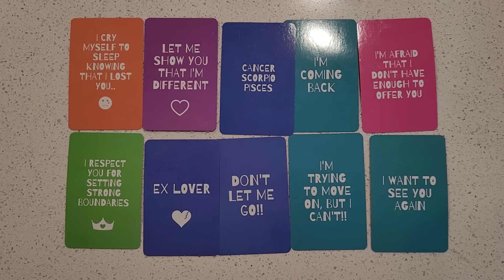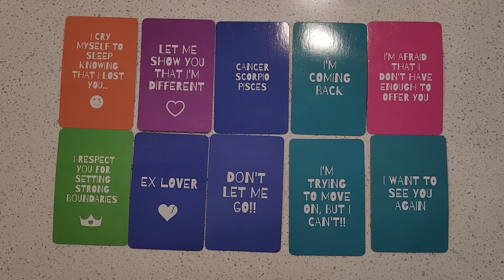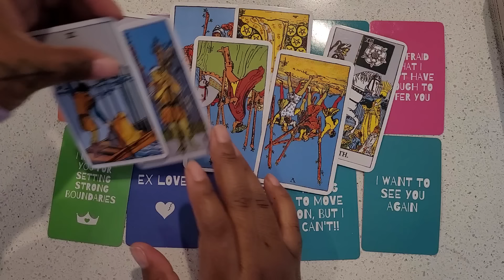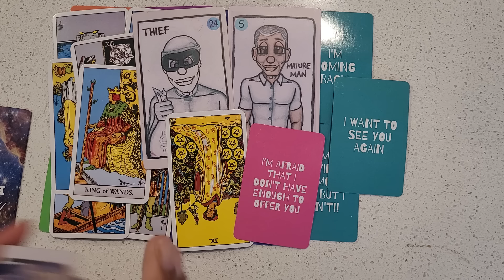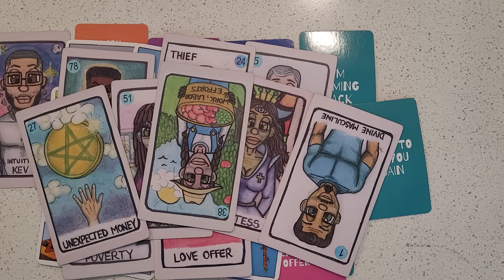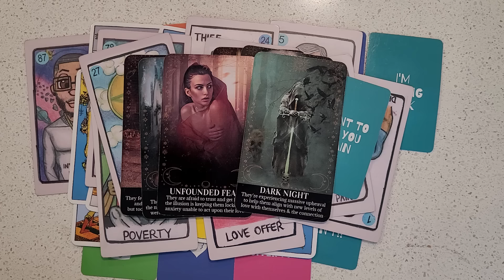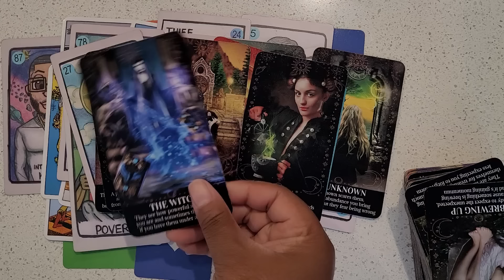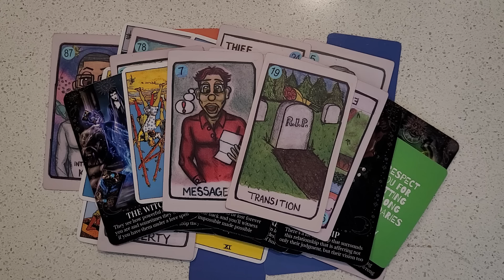THEY KNOW YOU DON'T LOOK AT THEM THE SAME WAY ANYMORE:REFUSE TO LET THIS BE HOW THINGS END 💌😣